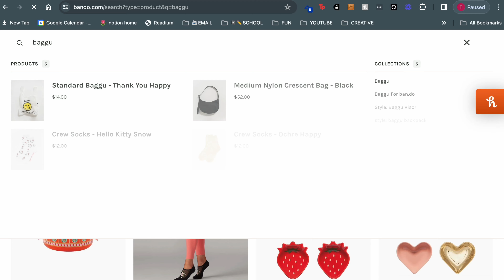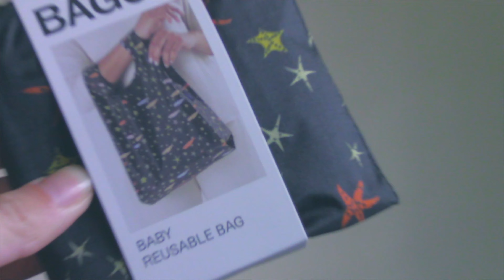i'm obsessed with baggu.... | my baggu collection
debating what baggu bag to buy? lemme convince you. i love baggu so much, i had to make this video... also.. broke my camera so I recorded this on my old vintage camcorder.